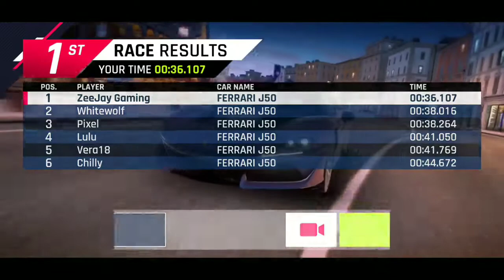Asphalt 9 | Ferrari SF50 Stradale | New Special Event Is Ready To Play | Touchdrive On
Game : Asphalt 9 Legends
Ferrari Season
Ferrari SF50 Stradale : Stage 1
Complete The Tasks With Ferrari J50
New Event Is Ready To Play
Platform : Android/iOS